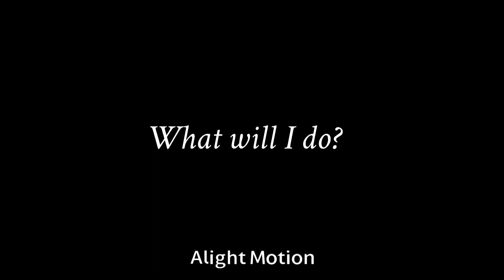I like you meme(Shin Sokoku)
@Remi_123-j3q  made by:•Ghost¥•?